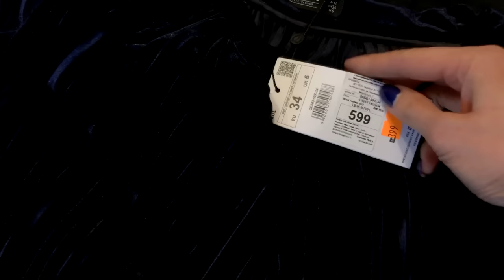Собирайся со мной\Макияж\Наряд\Полный образ. Запорожская Анна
Мой инстамир: zaporozhska_anna
Всем привет) Заранее извиняюсь за такое запоздалое видео, которое было снято еще в декабре месяце, но я все равно решила его смонтировать и выложить, потому что, это образ отлично вписывается в весну))
Постаралась учесть все Ваши пожелания в видео "Собирайся со мной" и получилось, то что получилось) надеюсь Вам понравится)